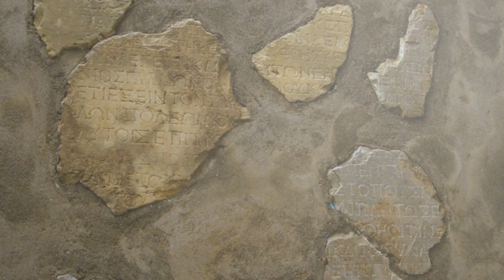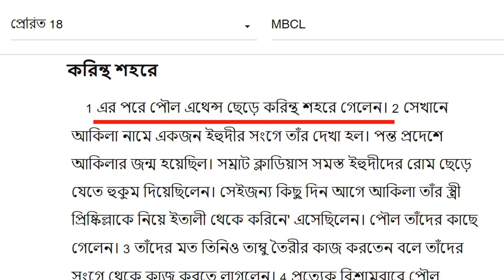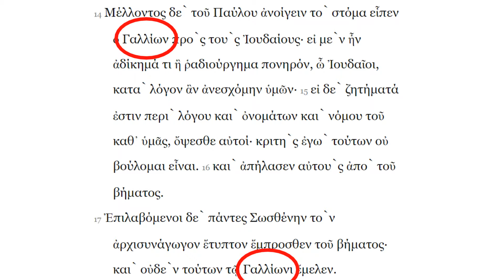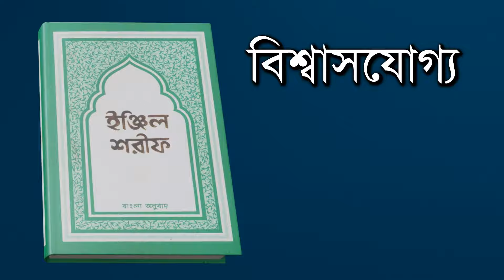কিতাবুল মোকাদ্দসের পুরাতত্ত্ব: গাল্লিয়ো শিলালিপি । The Gallio Inscription or The Delphi Inscription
বিষয়: কিতাবুল মোকাদ্দসের পুরাতত্ত্ব: গাল্লিয়ো শিলালিপি।

কিতাবুল মোকাদ্দসের তথা ইঞ্জিল শরীফের ঐতিহাসিক যথার্থতার প্রমাণে পুরাতাত্ত্বিক দলিলগুলো খুবই গুরুত্বপূর্ণ। ইঞ্জিল শরীফ গাল্লিয়ো নামক একজন স্থানীয় রোমান শাসনকর্তার উল্লেখ করে, যার সমন্ধে বিংশ শতাব্দীর একটি প্রত্নতাত্ত্বিক আবিষ্কারেও পাওয়া গেছে। এই বিষয়টি আমাদেরকে আরো একটি প্রমাণ দেয় যে, কিতাবুল মোকাদ্দস সম্পূর্ণ বিশ্বাসযোগ্য। আসুন কিতাব পড়ি এবং জানি এবং মানি ।

আর হ্যাঁ, ভিডিওটি দেখার পর যদি আপনার কোন প্রশ্ন বা মন্তব্য থাকে যা কিতাব সমর্থিত তবে তা কমেন্টের মধ্যে দিয়ে আমাদের জানাতে পারেন।

আপনি যদি ইঞ্জিল শরীফসহ আরো কিতাব বিনামূল্যে পেতে চান তবে এই লিংকে ক্লিক করে ফরমটি পূরণ করুন

Attribution:

Picture of Gallio inscription from holylandphotos.org